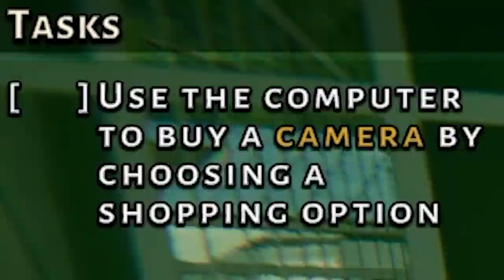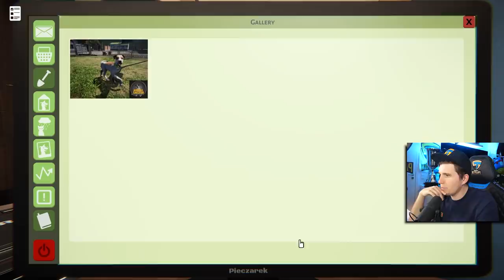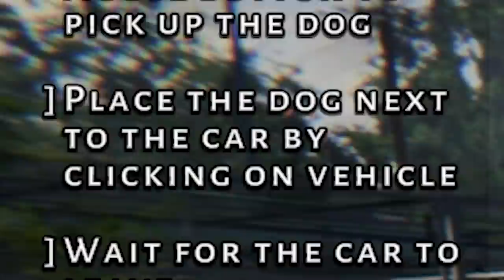Der TIERHEIM Simulator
Heute startet mein erster Arbeitstag im Tierheim.